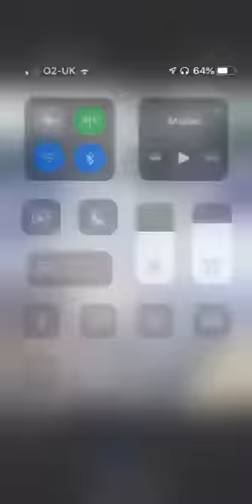Poor police man😂😂😂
Hey poo pants